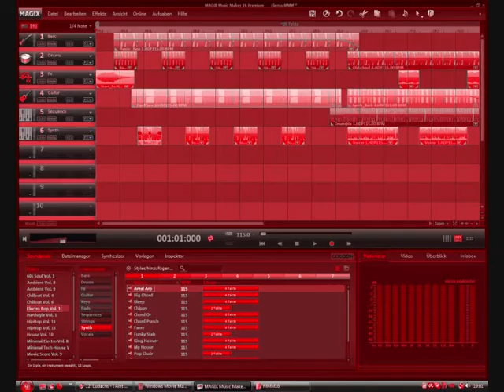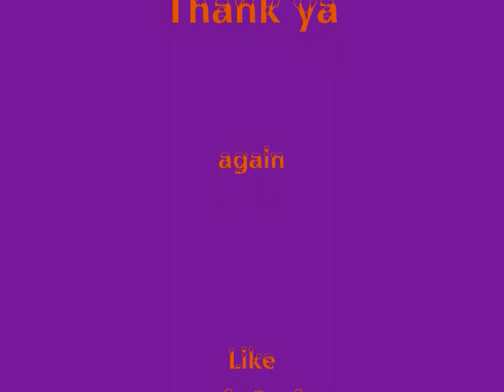MMM16 used electro Soundpool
don´t know :D